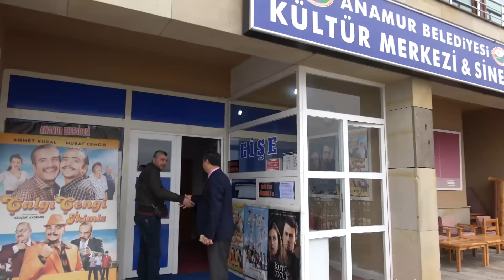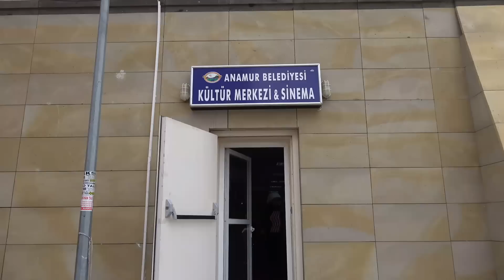ANAMURDA VEZİR PARMAĞI YASAKLANDI